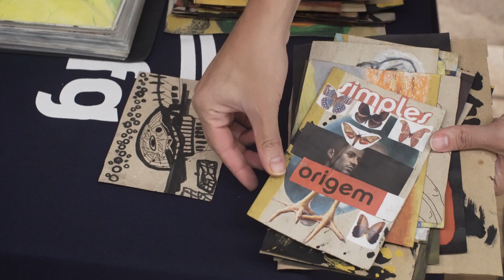Adufg-Sindicato promove debate sobre diversidade e luta da população LGBTQIAPN+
No mês do orgulho LGBTQIAPN+, o Sindicato dos Docentes das Universidades Federais de Goiás (Adufg-Sindicato), em parceria com a Secretaria de Inclusão (SIN) da UFG, promoveu a exibição do filme “Bixa Travesty”, seguida de um debate sobre temáticas que dizem respeito à diversidade e à luta por direitos. Participaram da iniciativa as psicológicas Bianca Camargo e Luna Carulina Filgueiras, que integram o coletivo "Camaleoa", além da artista visual Âmbar Pictórica.

“A história das pessoas trans ainda é muito velada. Há 10 anos, por exemplo, era difícil ver uma mulher trans trabalhando em algo que não fosse a prostituição. Algumas coisas mudaram sim, mas ainda temos bastante o que evoluir. Uma pesquisa recente que tive acesso mostra que 95% das mulheres trans ainda estão na prostituição. Então, é algo que merece sim a nossa reflexão”, diz
O coletivo Camaleoa nasceu em 2021 como forma de dar atenção às demandas da população LGBTQIAP+ e também para promover pesquisas nas interfaces entre psicologia social, psicanálise, gênero e sexualidade. No evento, uma das psicólogas que integra o grupo ressaltou a importância de se discutir a questão.

“A saúde mental da comunidade LGBTQIAP+ foi negligenciada por muitos anos. A partir de uma construção histórica, esses corpos nunca tiveram a atenção que merecem, sempre foram anulados. Então, precisamos mudar essa realidade. A Camaleoa tem justamente esse objetivo: colocar a comunidade como protagonista e ouvir os seus anseios”, pontuou Luna Carulina.